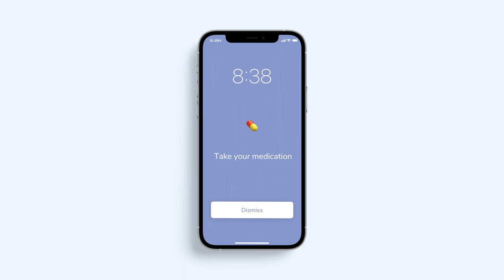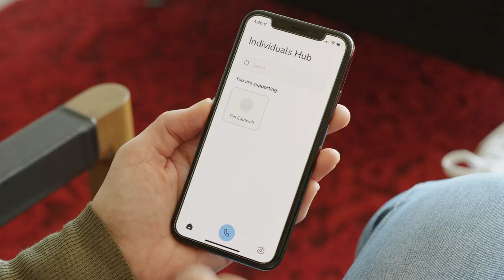Autonomous Living Project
Enabled by CDA Canada & Cisco Innovation Labs, the Autonomous Living Project (ALP) scales services delivery to people supported who have different needs to help them live more independently leveraging the power of technology.